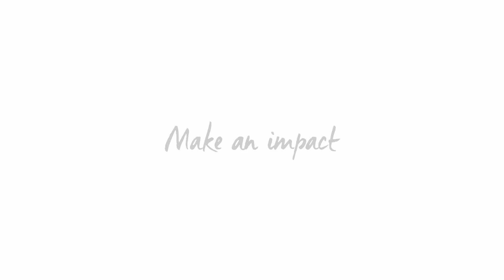Nos options de restauration l EDHEC Business School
👩‍🎓 Lisa, étudiante à l'EDHEC International BBA sur le campus de Lille

"Ce qui est super sur le campus de Nice, c'est que nous avons beaucoup de journées ensoleillées qui nous permettent souvent de manger à l'extérieur sur l'une de nos terrasses."

Bien que ce campus soit situé en centre-ville, il a la particularité d'être très ouvert et lumineux grâce à ses grands espaces extérieurs. C'est un environnement idéal dans lequel étudier.

"Notre brasserie fait office de restaurant avec vue sur la mer."

Plusieurs options de restauration sont à la disposition de nos étudiants à l'intérieur du campus pour leur permettre de déjeuner selon leur budget et leurs envies. Il est également possible de trouver de quoi manger hors du campus.

♦️ À propos du programme EDHEC international BBA : EDHEC International BBA est le programme post-bac de l’EDHEC Business School. C’est un bachelor en 4 ans qui allie formation académique, échanges internationaux et stages en entreprise. Le BBA de l’EDHEC propose 3 parcours pour répondre aux différentes ambitions académiques et professionnelles de ses étudiants à l’issue de leurs études, les étudiants tous parcours confondus reçoivent un diplôme BAC+4 reconnu et visé par l’état.

Retrouvez les trois parcours EDHEC International BBA en vous rendant